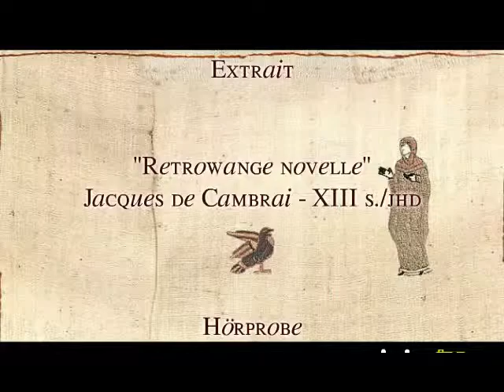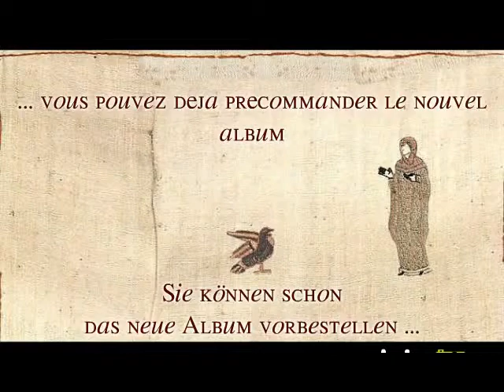Retrowange novelle - Korydwenn Crowdfunding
Retrowange novelle - Jacques de Cambrai - XIII s./Jhd
Interprète : Korydwenn
Video "White Lillies" - Author : mskrzyp

Vous voulez en entendre plus ? Vous pouvez aider à la réalisation de mon premier album et le pré-commander sur :